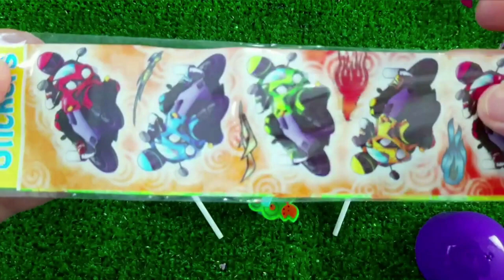7 Rainbow Satisfying Video, DIY How to make Rainbow Slime Candy Baby Shark Kinetic Sand Cutting ASMR